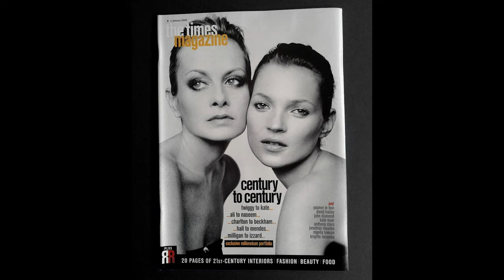Twiggy talks Kate Moss, being a top model, evading the paparazzi and Tyra Banks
Twiggy tells Nick Knight about escaping the paparazzi with Kate Moss and the successes they've received despite their height. She also discusses her changing relationship with the media, working with Tyra Banks as a judge on America's Next Top Model and takes us behind the scenes of her and Moss' 2000 Sunday Times Magazine cover shot by Brigitte Lacombe.